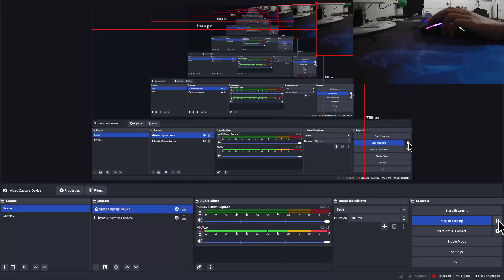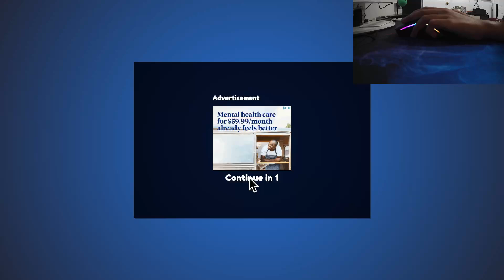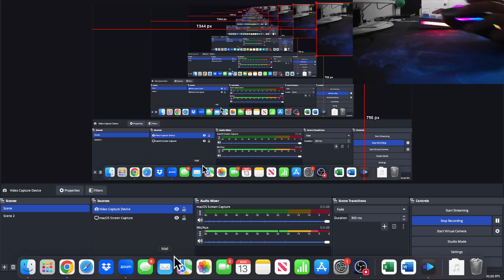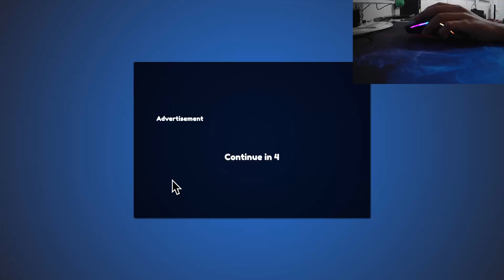275 sub special: Gaming Setup Reveal and Handcam :DD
ggs and also thx for 275 subs guys i rly appreciate it!